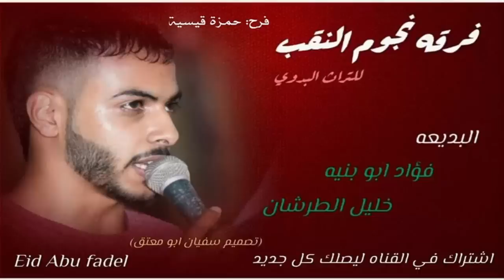جديييد دحية حراج فؤاد ابو بنيه وعماد ابو بنيه خليل الطرشان| 2019 ناار ناار